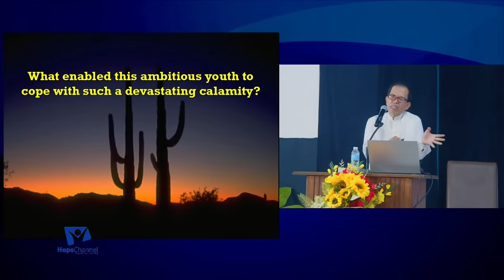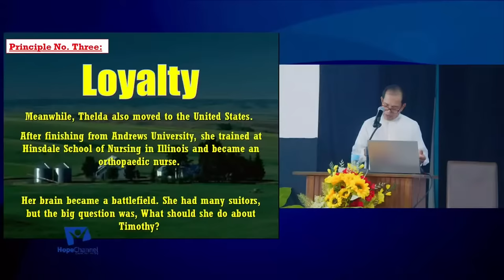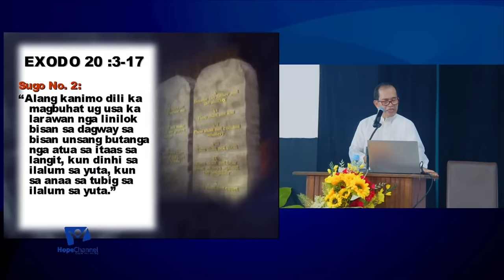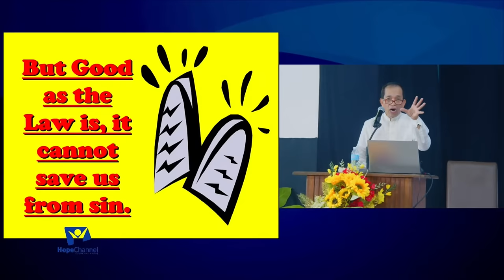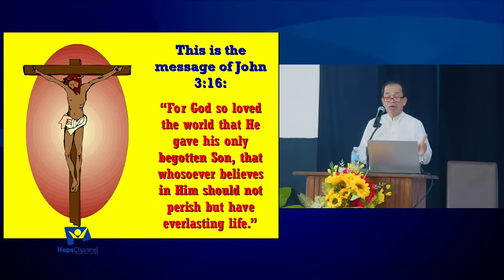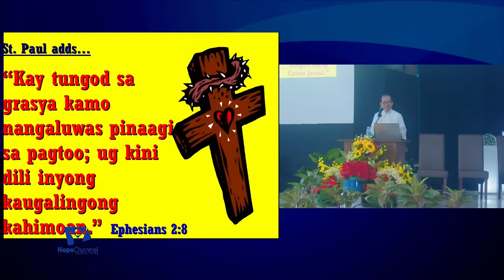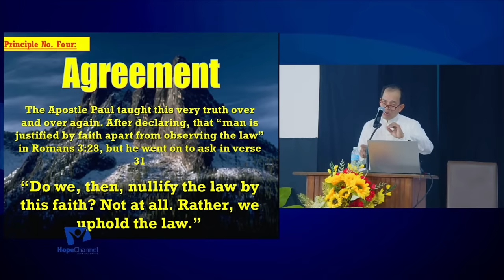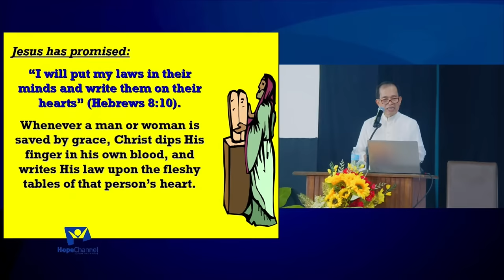LIVE! Revelation of Hope with Elder Mario Casinillo | December 12, 2023